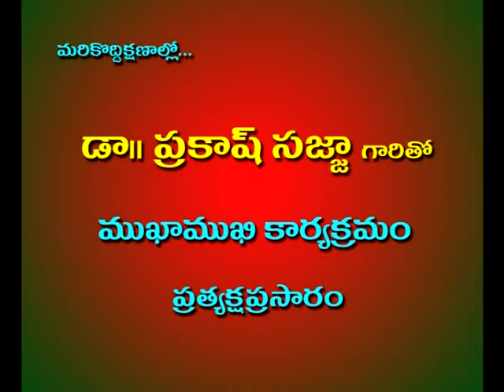Hello Doctor - Episode 27 - Dr Prakash Sajja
Doctor's Suggestions by Dr Prakash Sajja, Sajja's Skin & Laser Clinic, Reddy & Reddy Colony, Tirupati.  (1-2-2015)